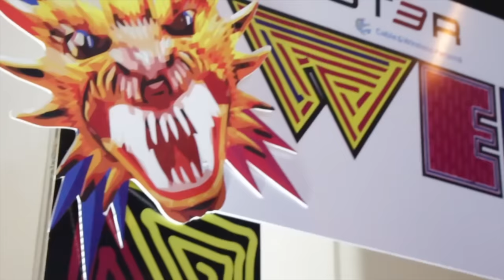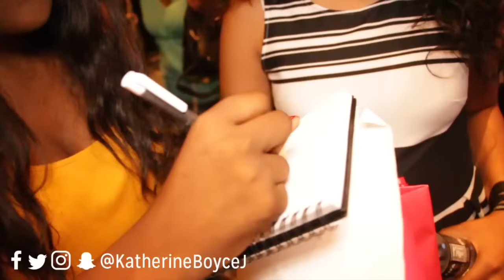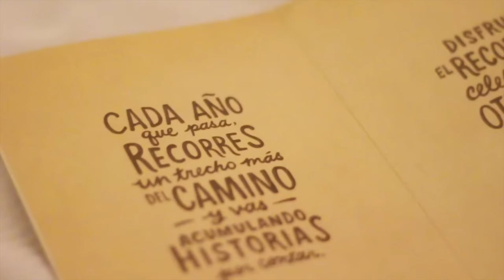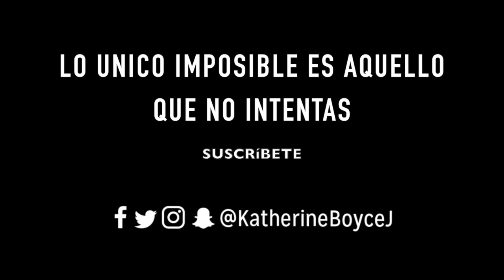CADA DÍA LOS AMO MÁS | @WEBCON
Un video no es suficiente para describir lo mucho que los amo y lo maravillosa que ha sido mi vida con ustedes, quiero simplemente agradecerles y recordarles que son muy importantes para mi.

CREDITS
Lipp